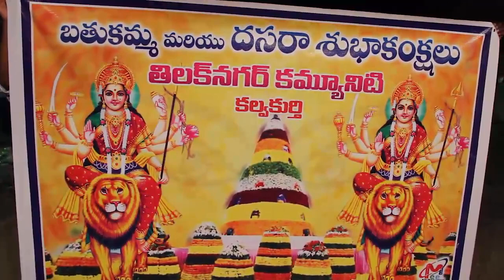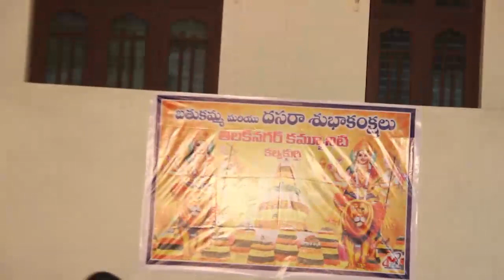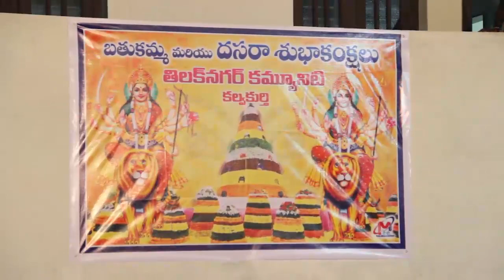2018 BATHUKAMMA THILAK NAGAR kalwakurthy